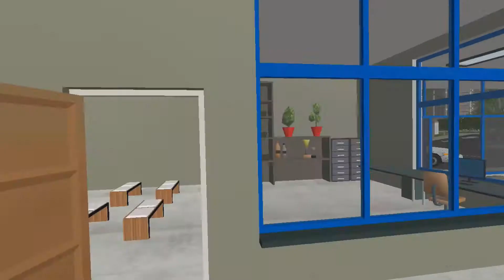Police Patrol Simulator Android IOS Gamplay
Tap Tap link.

description
Police Patrol Simulator
The situation is out of control. Reckless drivers have taken over the streets. Join the force and help to restore order, progress through the ranks, and become the ultimate law keeper.
There are a lot of different cars to unlock, which can be customized and patrolled around in, each with different handling and characteristics.
Your playground is a beautiful, large open world, without loading screens or limits.
The game has a lot of options in the settings menu, to make the game feel just right for your device.